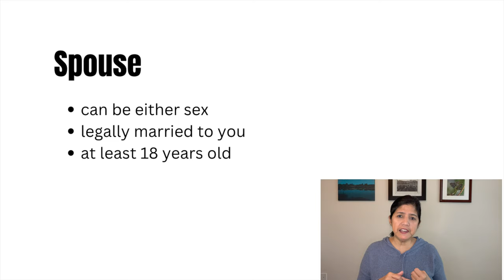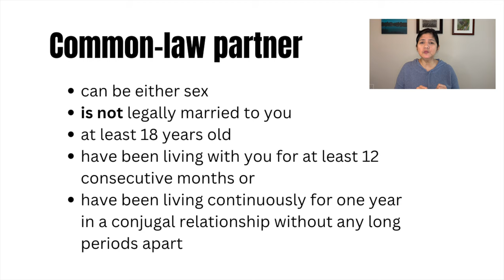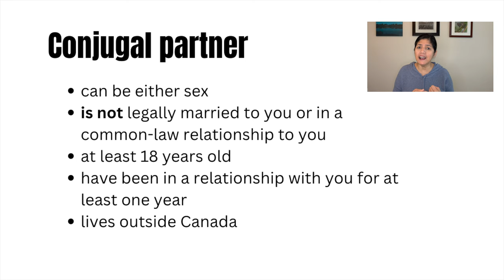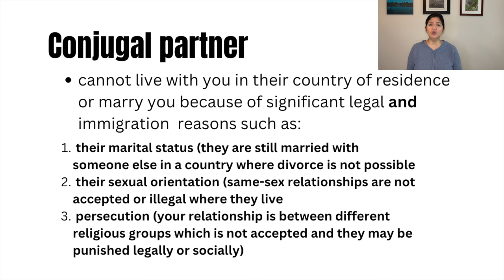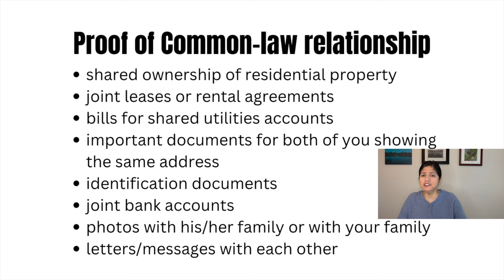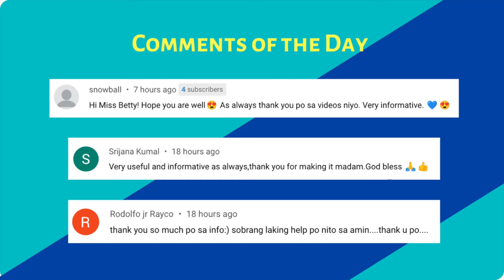CANADA FAMILY SPONSORSHIP FOR SPOUSE/ COMMON-LAW PARTNER/CONJUGAL PARTNER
Family sponsorship is one of the pathways to immigrate to Canada.  In this video I will be discussing about the spouses and partners, proof of relationships that can be submitted to support your visa application to Canada.

➤  Please support me for my friend Andrea Blair at FabOver 40
      One vote a day in Facebook using this Link.  Thank you guys!

➤ Official Government of Canada Websites:
     Immigration Canada